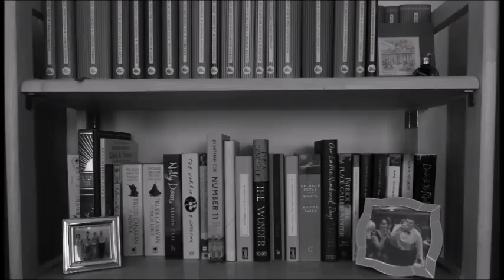North and South (my second favourite novel ever) | Two Weeks of Gaskell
In which I talk about Elizabeth Gaskell's North and South...

---General links---